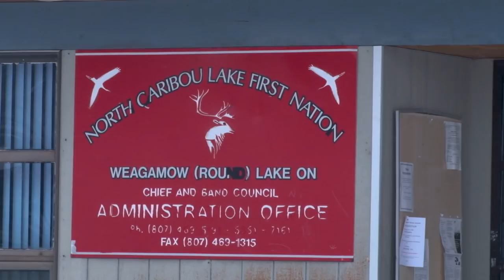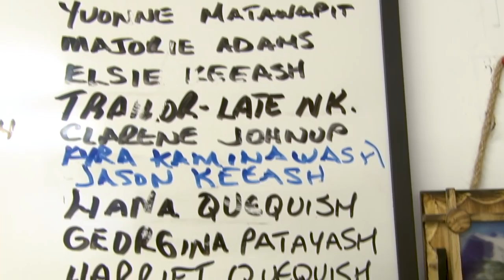FNHC 2019 Community Recognition Award Winner - North Caribou Lake First Nation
North Caribou Lake First Nation won a 2019 Community Housing Recognition Award for excellent leadership by the housing construction manager, Gary Benson. The community recently built two new houses and provided major and minor housing renovations for a number of other homes.